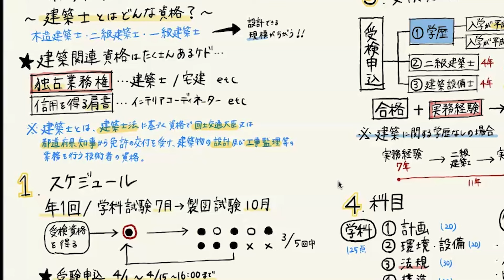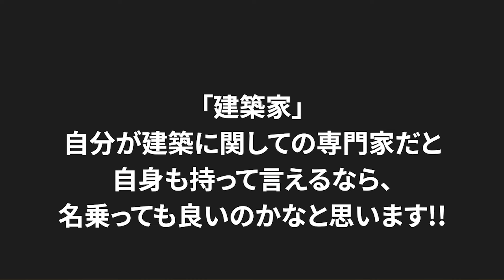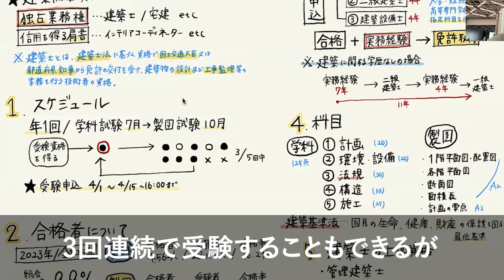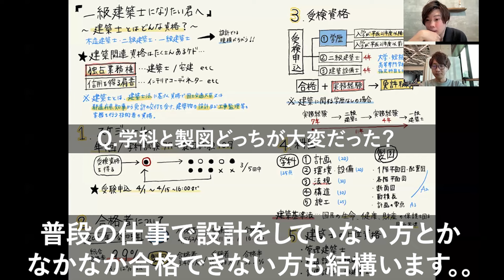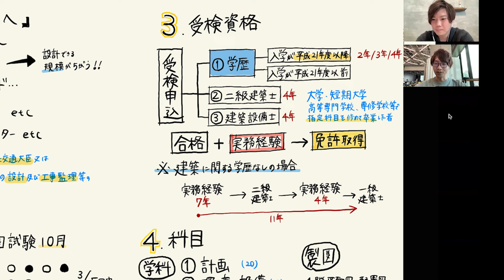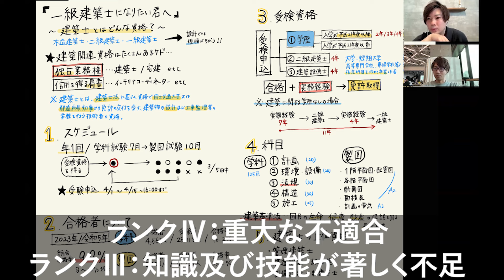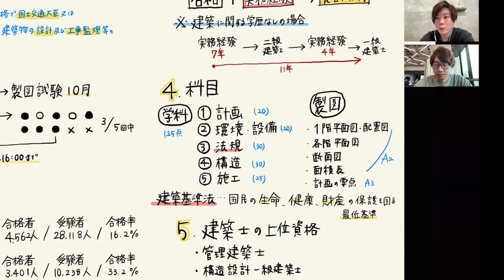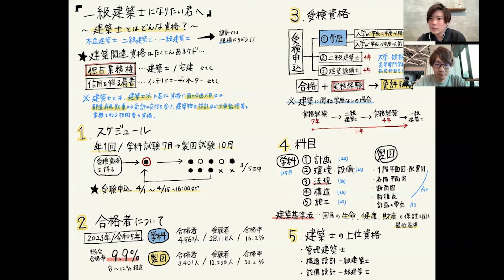一級建築士とはどんな資格なのか？基本的な概要を解説しました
皆さん、お疲れ様です。
FMアーキチャットのなかむラテです。

今回は、授業動画です。
一級建築士とはどんな資格なのか？
その基本的な概要を解説しました!!

答えて欲しい質問がある方は下記動画のコメント欄に記載ください!!

なかむラテ/UNiKA Architect代表
一級建築士＊建築家＊建築事務所経営＊意匠設計＊
平成生まれの建築家＊学生時代に建築コンペ賞金200万達成
「建築を楽しく」をテーマに真面目コラムからネタコラムまで様々な建築情報を発信中。
【instagram】（毎日一建築アカウント）

モリヤシンイチ　micro development design代表/ディレクター
"誇れる地元”を全てのひとに。
建築、まちづくりを軸にした活動をしています。

《建築学生の就活総合サービス》
★OBがいなくで就活で困ってる、色んな業種を見てみたい、純粋にアドバイスが欲しい建築学生さんはこちら
▼建築就活▼

《建築業界専門の転職サービス》
★今の環境を変えたい、ステップアップしたい、視野を広げたい方はこちら
 ▼建築転職▼